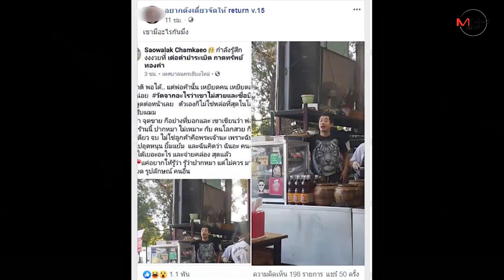สาวเปิดใจแจงยิบกรณีโพสต์โวยพ่อค้าส้มตำร้านดังเชียงใหม่พูดเหยียด-ยันไม่ขอกลับไปเหยียบร้าน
25/12/2019 สาวเปิดใจแจงยิบกรณีโพสต์โวยพ่อค้าส้มตำร้านดังเชียงใหม่พูดเหยียด-ยันไม่ขอกลับไปเหยียบร้าน

ศูนย์ข่าวเชียงใหม่-สาวนักท่องเที่ยวเปิดใจกรณีโพสต์โวยถูกพ่อค้าส้มตำร้านดังเชียงใหม่“เต๋อตำ ยำระเบิด”พูดจาเหยียดระหว่างเข้าไปใช้บริการ ยืนยันถูกเรียกไปด่าถึงหน้าเคาน์เตอร์แค่ไม่วงกลมสั่งอาหาร ลั่นครั้งเดียวพอไม่ขอกลับไปเหยียบซ้ำ แม้มีการขอโทษแล้ว ชี้อย่าสร้างจุดขายด้วยถ้อยคำหยาบคาย